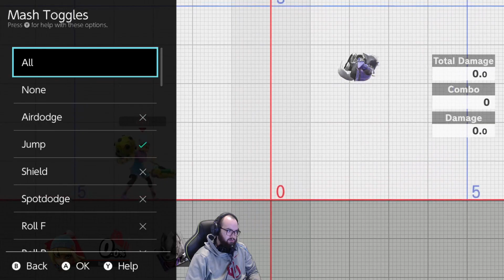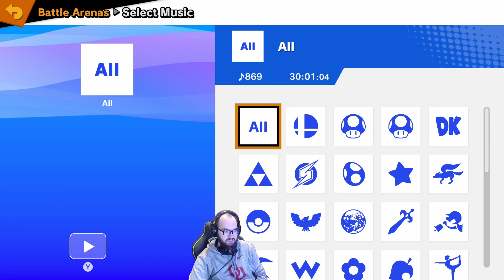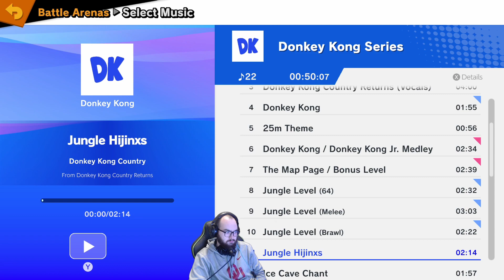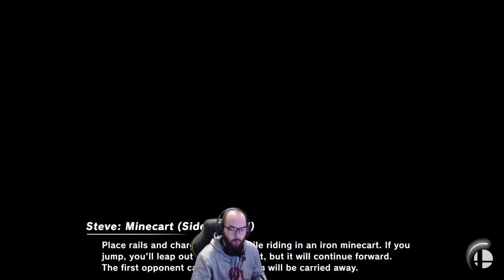Ben runs the TNS Pandemic Monthly!